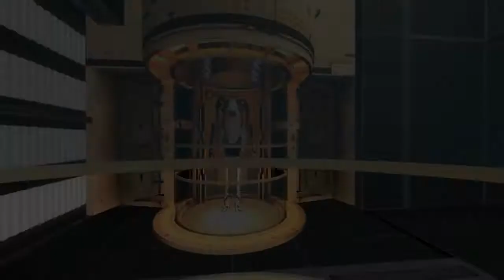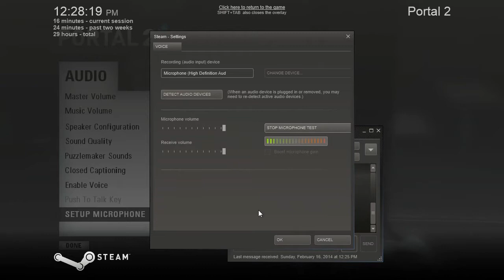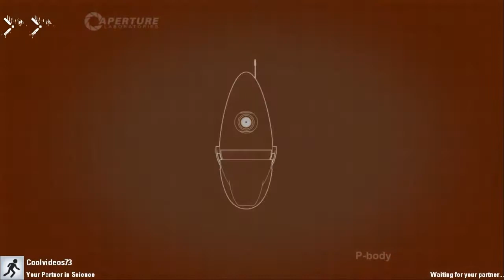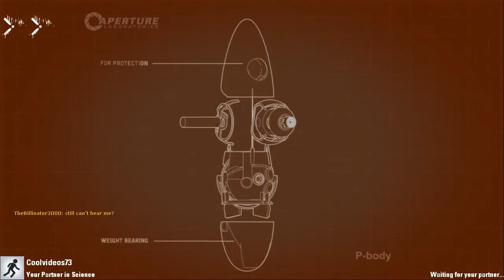Portal 2 fail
Today, so many things go wrong that I had to make this a fail video.

have fun eating cake.  :P